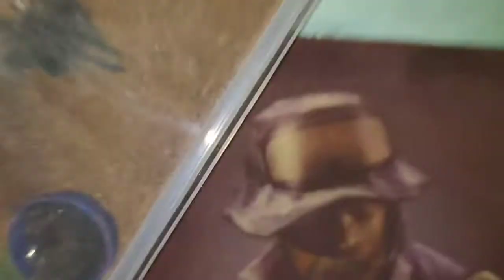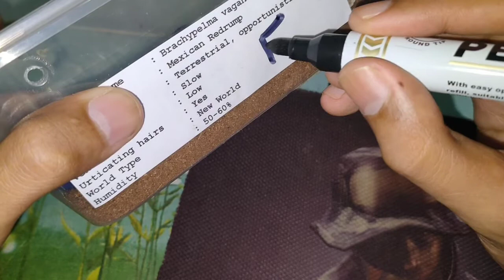Cara Sexing TARANTULA Tliltocatl VaganS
Brachypelma Vagans/tliltocatl Vagans